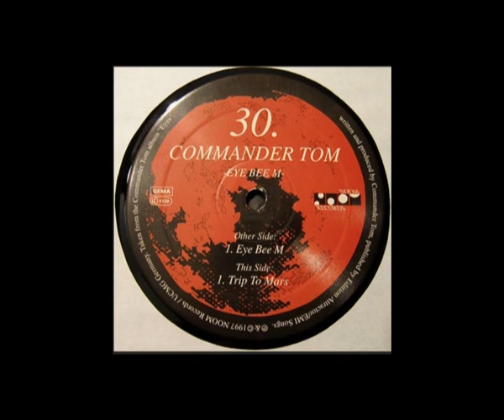Commander Tom - Eye Bee M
Label: Noom Records – NOOM030-6
Format:
Vinyl, 12"
Land: Germany
Veröffentlicht: 1997
Genre: Electronic
Stil: Techno